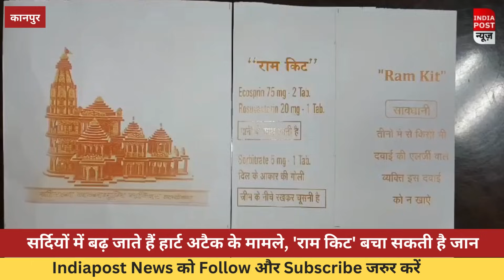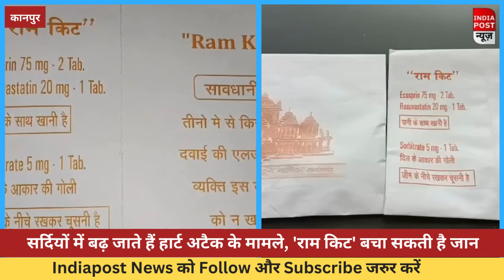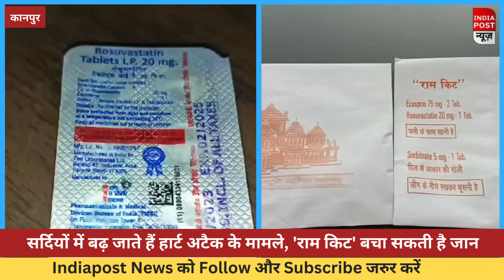सर्दियो में Heart Attack के बढ़ रहे है केस, Ram Kit क्या बचा सकती है जान! kanpur I Yogi I Modi I